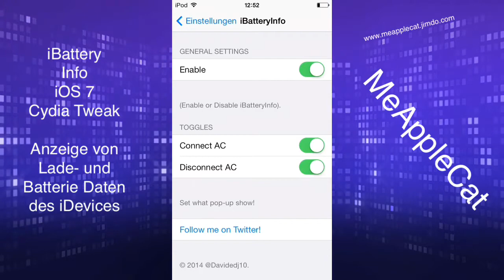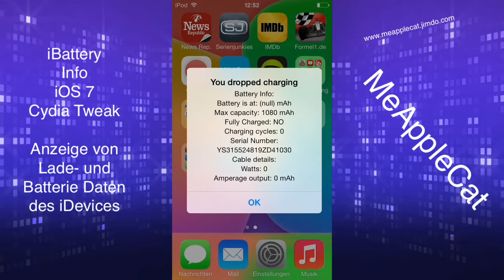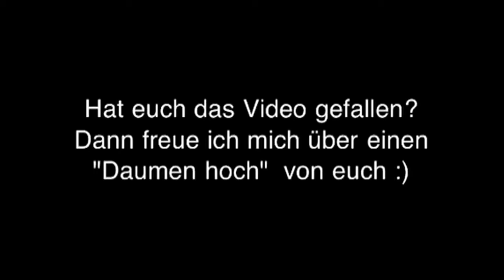iBattery Info - Cydia Tweak - Informationen über den Akku angezeigt bekommen - iPhone & Co.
Der Tweak versorgt euch mit detaillierte Informationen üder Akku eures iDevices.